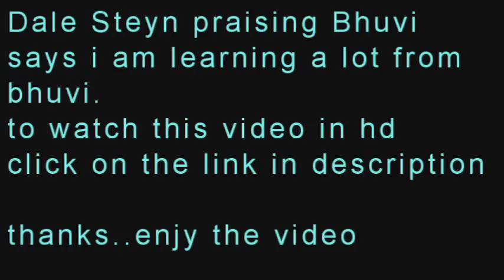MUST WATCH Dale Steyn says i am learning a lot from Bhuvaneshwar Kumar in his interview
South African pacer dale steyn says i m leaning a lot from indian swing king bhuvaneshwar kumar during his interview on pepsi ipl 7